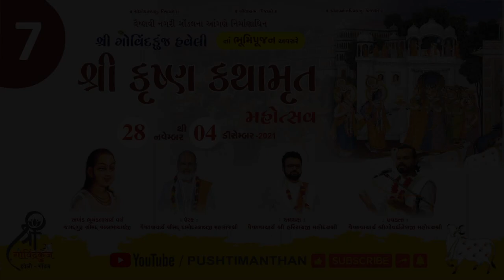llDAY7ll Shri Krishna Kathamrut Mahotsav - Gondal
श्री गोविंदकुंज हवेली गोंडल के भूमिपूजन के उपलक्ष्य में आयोजित श्री कृष्ण कथामृत महोत्सव
सर्वाध्यक्ष : वैष्णवाचार्य श्री दामोदरलालजी महाराजश्री (कड़ी-अमदावाद-सूरत)
अध्यक्ष : वैष्णवाचार्य श्री हरिरायजी महोदयश्री
प्रवक्ता : वैष्णवाचार्य श्री गोवर्धनेशजी महोदयश्री

शुभ स्थल : श्री गोविंदकुंज हवेली,पुनितनगर,जेतपुर रोड़,गोंडल